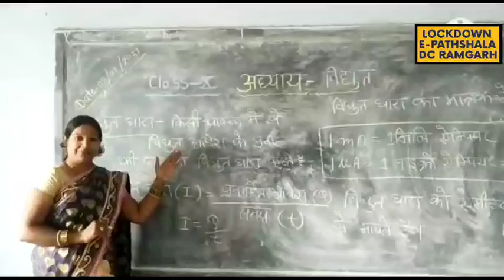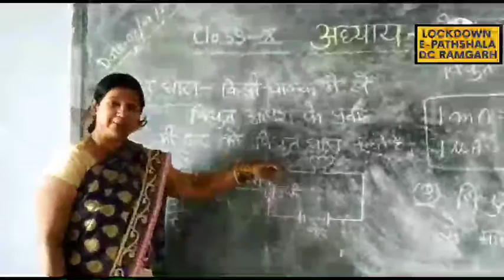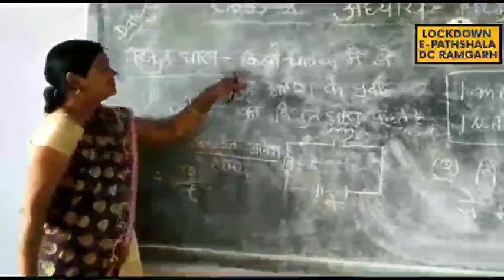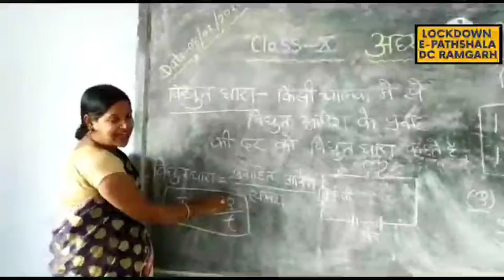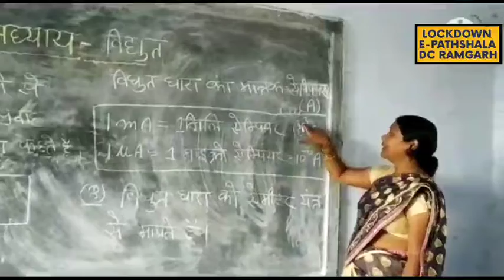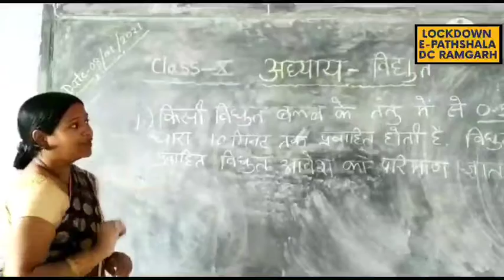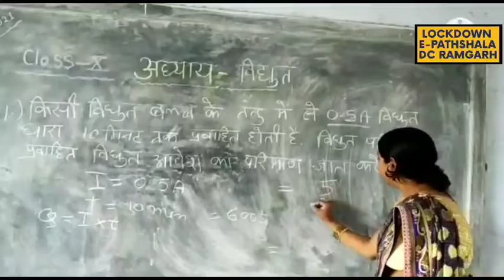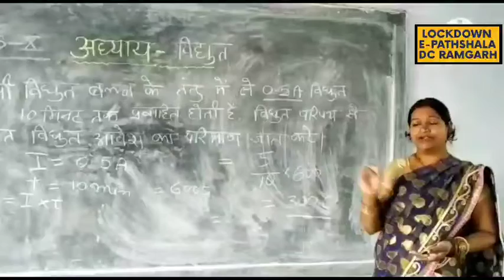Class 10l Sub-sciencel Chapter 12l Electricityl Part 3l By Chhaya Sharma|KGBV Patratu